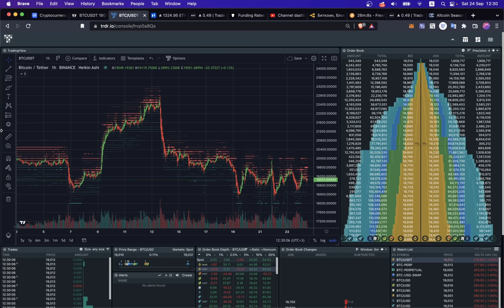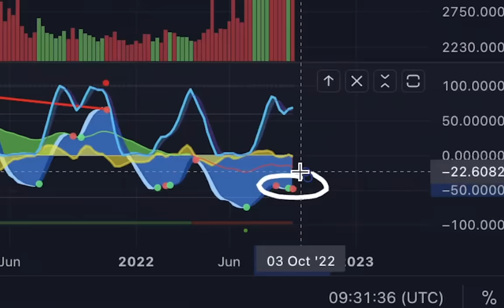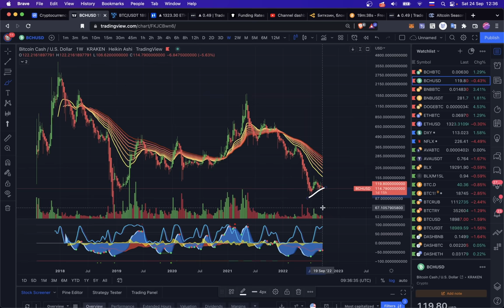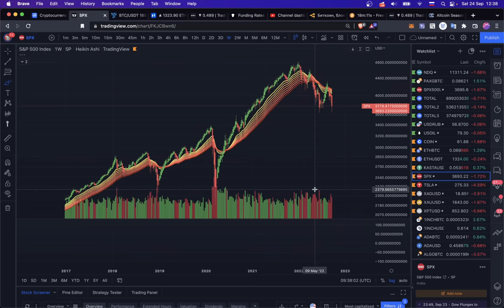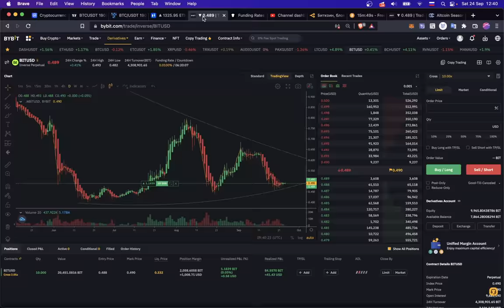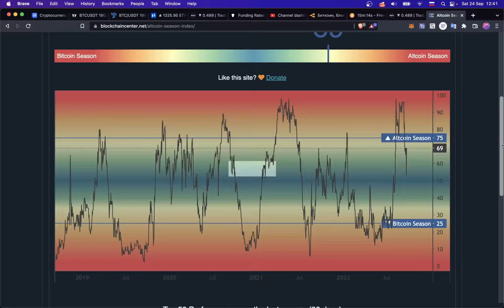БИТКОИН: ТРЕВОЖНЫЕ ЗНАКИ! 👀 [Медвежий сценарий]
BTC: 1JcJgpSHbrRwgnvLeteXNfNXxLgpDuxyMP
ETH: 0xC8b0CF755bec8155D371676D77A579D7E15fd7eD
DASH: XuhZGGGezSEqnDq5ETBkiMc4ARfS6UxQAi
LTC: LfGpGJjkcrgZV12VNnQdEx79uHgeHSS8oG